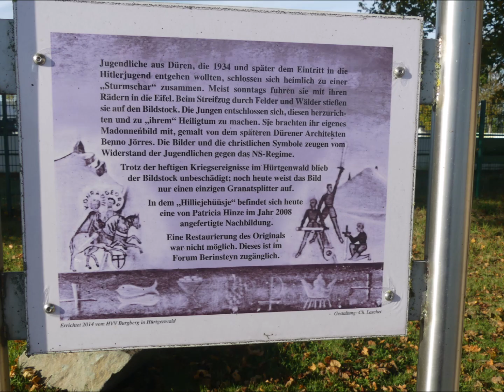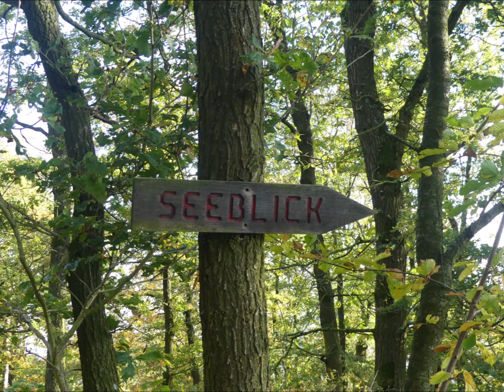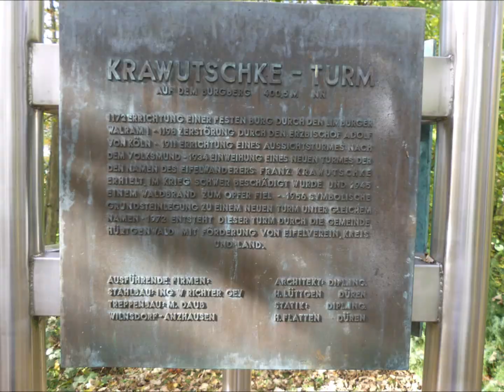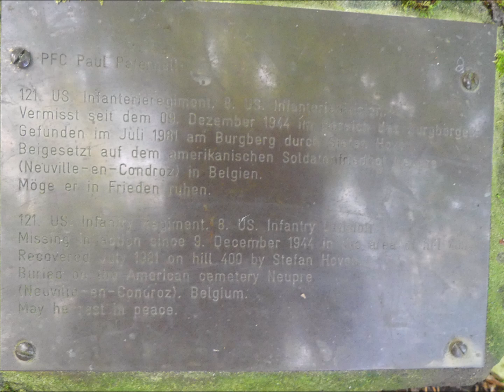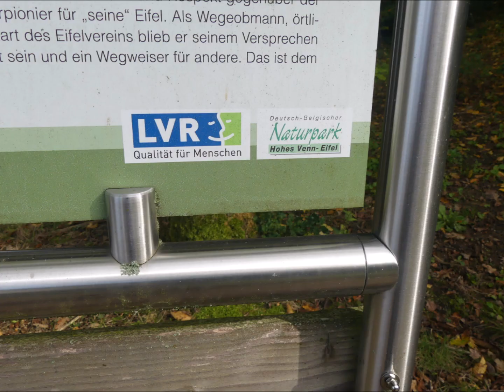Runde von und um Bergstein - mit Seeblick auf Obermaubach – und Besuch vom Krawutschketurm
Heute machen wir eine Wanderung in der Rureifel .  Es geht nach Bergstein im Kreis Düren . In sanften Hügeln ruht unsere Heimat , hier können wir uns vom Stress erholen und der Stille der Natur horchen . Aber es gibt auch die andere Seite , die an schreckliche Zeiten erinnert . Der landschaftlich sehr schöne Hürtgenwald ist nämlich mit Bunkern und vielen sichtbaren Verteidigungs und Versorgungsgräben durchzogen , die heute noch sichtbar sind und an die schrecklichen Kriegsjahre erinnern . Der Aufstieg zum Krawutscketurm wurde heute mit einer fantastischen Fernsicht in alle Richtungen belohnt .belohnt .